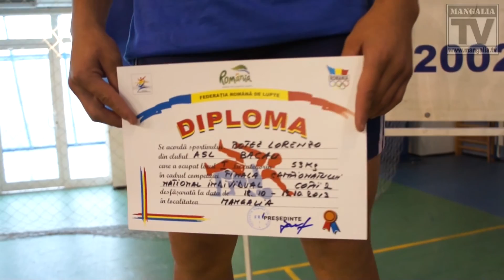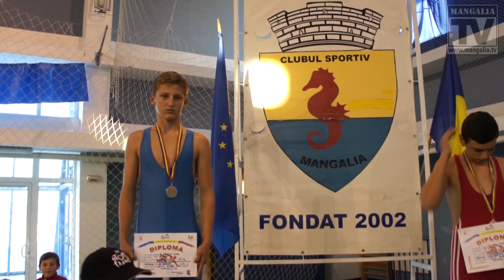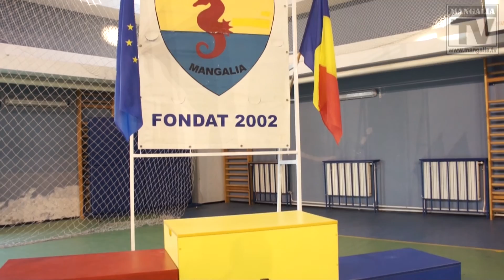Festivitatea de premiere - Campionatul National de lupte copii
Finala Campionatului National Individual la copii 2 si Finala Campionatului pe echipe-liga cadeti, lupte greco-romane. Mangalia, octombrie 2013.